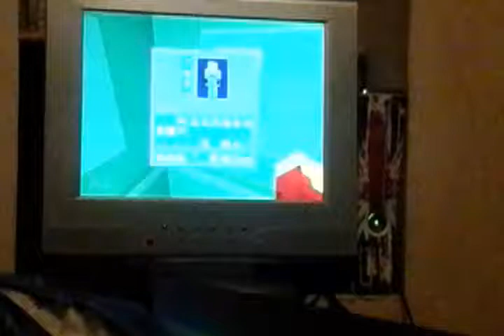Toby watkinson survial island ep 4